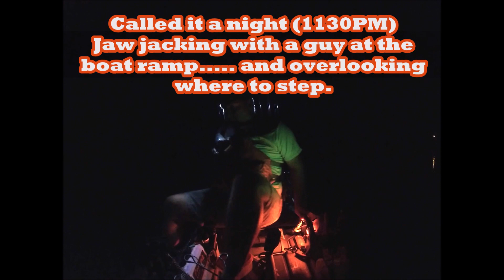Kayak fishing below Bagnell Dam SEPT 2023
A short video, not alot of action. but, if ya stay till the end you will see one Heck of a Laugh 🤣😂🤣

Use "SARGES10" at checkout to save 10%

🔥 Guardian Angel Devices- Orders using the following link assist the Channel

Gear Used 👍:
Ecofishingshop.com - your one stop shop for anything Kayak and SUP related.
(Store Front in Camdenton, MO)

2020 Hobie Outback
Lowrance Elite Ti2 7 inch
2021 Old Town Sportsman 106 PDL
Garmin Echomap 73SV
Tightlines UV Lures (Missouri Based Co.)
Fish & More LLC; Crappie lures (Missouri based Co.)
Lee Reloading Press
Sierra Bullets (Missouri based Co.)
Starline Brass (Missouri based Co.)
GoPro Hero4 Session and GoPro7 Silver
Tactacam 5.0 and Fish i cameras
Odelfi StripLamp Pro headlamps

✔ Post Credit Music-      YouTube Free Music